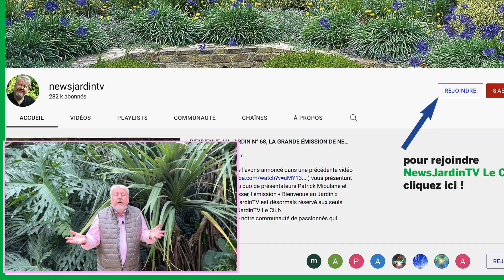BIENVENUE AU JARDIN N° 73, PRÉSENTATION DEPUIS TERRA BOTANICA DE LA GRANDE ÉMISSION DE NEWSJARDINTV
Toute l’équipe de NewsJardinTV est ravie de vous retrouver aujourd’hui dans les serres tropicales du Parc du végétal Terra Botanica à Angers, pour la présentation détaillée du 73e numéro de l’émission « Bienvenue au Jardin ! ». Elle est présentée par notre rédacteur en chef Patrick Mioulane et le jardinier paysagiste Pierre-Alexandre Risser.
  « Bienvenue au Jardin ! » qui vous offre une heure (et même un peu plus) 100 % plantes, jardin, botanique nature et jardinage, est désormais accessible à tous et gratuitement dans sa version intégrale chaque samedi à partir de 8 h, ce qui vous permet aussi de partager votre passion jardinière sur le chat.  Toutefois, comme indiqué dans nos précédents numéros, l’accès permanent à l’émission sera réservé aux seuls membres de NEWSJARDINTV LE CLUB.
Pour faire partie de NewsJardinTV Le Club, il vous suffit de cliquer sur l’icône « rejoindre » qui se situe sous la photo bannière de la page d’accueil de notre chaîne YouTube
 Dans ce 72e numéro, l’émission « Bienvenue au Jardin ! » traite des sujets suivants :
• Les faits du jour :
 • La plante du jour : LA POMME
 • Anniversaire : 22 octobre 1729 : naissance à Tczew (à l’époque Dirschau), région de Dantzig, Poméranie, Pologne, de Johann Reinhold Forster, naturaliste et explorateur allemand, créateur de nombreux genres botaniques
• les dictons de la semaine

• Question jardinière :
Pourquoi les petites branches de l’Ilex crenata se dessèchent-elles ?

• Paroles d’Experts : SAVEZ-VOUS PLANTER LES BULBES ?
On plante à l’automne les bulbes qui fleurissent au printemps. Les principales espèces et comment les organiser dans le jardin

• Quoi de neuf au jardin ? :
 • Schefflera taiwaniana un arbuste original qui donne un air exotique au jardin
• Coup de cœur : le colchique la plante qui évoque la rentrée
• Manifestations et Salons
• Du 28 au 30 octobre Bonsaï Culture Expo au Parc floral de Paris (Château de Vincennes)
• Les 29 et 30 octobre :  Les Botaniques de Varengeville-sur-Mer (76)

• Question jardinière :
Avez-vous une recette de lustrant pour plantes d'intérieur à pulvériser en substitution des bombes de silicone vendues en jardinerie ?

• Le dossier
TOUT SAVOIR SUR LES CAROTTES
Les conditions de culture, sol, exposition, fertilisation, récolte et conservation, ennemis et maladies, vertus de la carotte et expressions courantes

• Question jardinière :
Il existerait un buis résistant au cyclindrocladium, c’est la variété ‘Château’ ? Qu’en pensez-vous ?

• Que faire dans le jardin cette semaine ?
Rappel de quelques tâches jardinières à effectuer 22 AU 29 octobre dans son jardin…

• Lectures jardin et natures
 • Guide photo des libellules d’Europe (Dave Smallshire et Andy Wash – Delachaux & Niestlé)
 • Zones à cueillir (Caroline Decque et Camille Gasnier – Ulmer)

• Question jardinière :
Les fruits de l’arbre de Judée sont-ils comestibles ?

• Histoires botaniques
LES GRAINES
Qu’est-ce qu’une graine ? Est-ce que toutes les plantes produisent des graines ? Comment se forment les graines ?  La dormance ; la germination ; la dispersion

Nous espérons que le sommaire très diversifié de ce 73e numéro de la grande émission hebdomadaire « Bienvenue au Jardin ! » que produit NewsJardinTV vous plaira.
 Tournée dans un studio professionnel et très généreusement illustrée de photos et de vidéos, « Bienvenue au Jardin ! » est une formule unique sur le web. Cette présentation vous permet de profiter au mieux des informations et des conseils distillés par Patrick et Pierre-Alexandre.
 « Bienvenue au Jardin ! » est aussi un podcast (une émission de radio sur Internet). Cette version audio est accessible GRATUITEMENT et à tout moment, sur les principales plateformes spécialisées ainsi que sur le site newsjardintv.com.
Nous vous souhaitons de passer un bon moment en regardant notre émission.  Merci à tous et à chacun de soutenir notre travail en adhérant à NEWSJARDINTV LE CLUB. Nous vous rappelons que les membres bénéficient désormais d’une émission qui leur est réservée : « LE QUOTIDIEN DU JARDIN ». Nous postons chaque jour (7/7) à 19 heures, une vidéo dans laquelle, Patrick Mioulane, le rédacteur en chef de NewsJardinTV, répond à une des questions qui nous ont été posées sur la chaîne ou sur le
 À très bientôt pour de nouvelles aventures jardinières, et rendez-vous dès samedi prochain, pour un nouveau numéro de « Bienvenue au Jardin ! », sur NewsJardinTV bien sûr !